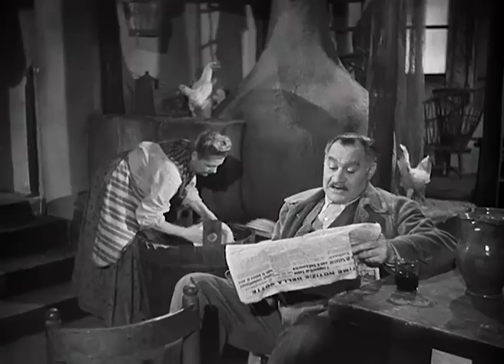Se io fossi onesto I Commedia I Film completo in Italiano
Regia: Carlo Ludovico Bragaglia
Sceneggiatura: Carlo Ludovico Bragaglia, Aldo De Benedetti, Vittorio De Sica e Piero Tellini
Cast: Vittorio De Sica, María Mercader, Paolo Stoppa, Sergio Tofano
(1942)

Un ricco giovanotto implicato in una faccenda di firme false riesce a farsi sostituire al processo da un tizio che per poche migliaia di lire accetta di correre il rischio dell'incriminazione.